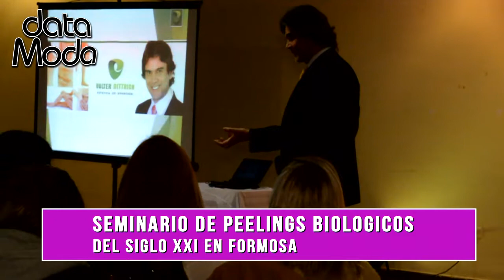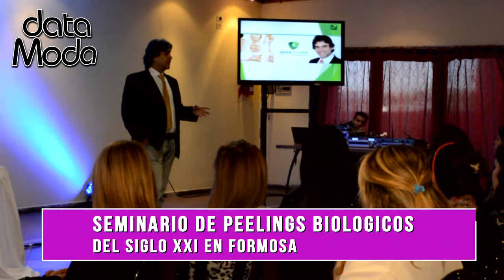SEMINARIO DE PEELINGS BIOLOGICOS VALTER DITTRICH EN FORMOSA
Data Moda  Digital
El programa  está presente en los principales eventos, con corresponsales en Formosa, Corrientes y Resistencia y Asunción Paraguay , cada semana presenta lo mejor de la moda, en la región NEA.
Segmentos Exclusivos : Moda, Música, Desfiles, Entrevistas, Notas, Eventos Exclusivos, Estética, Fitness, Make Up y Más…